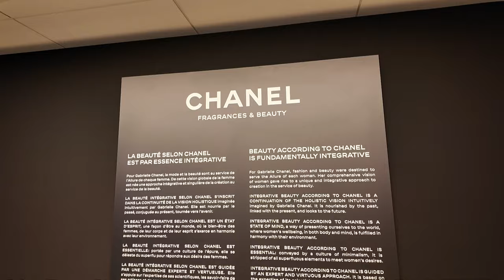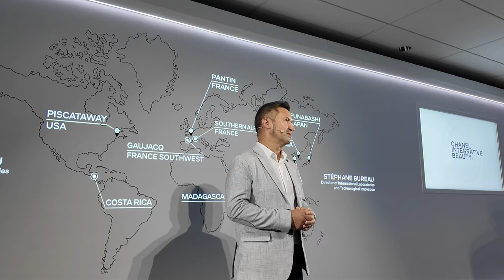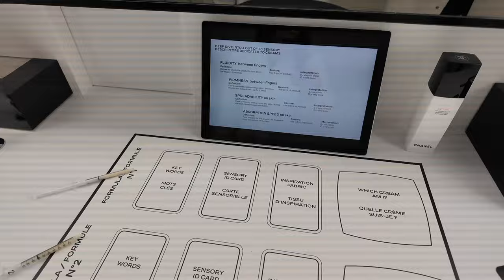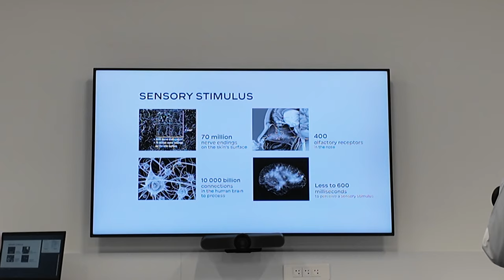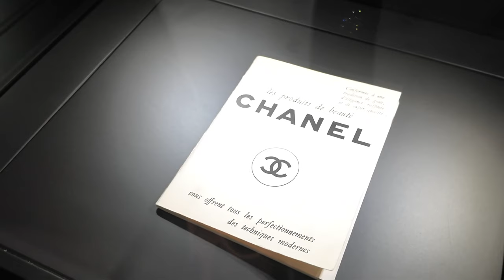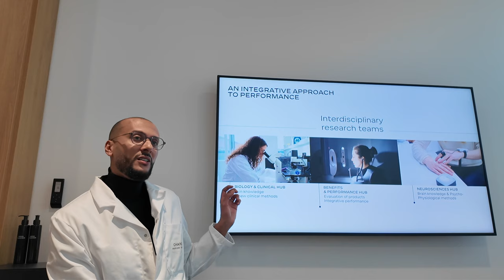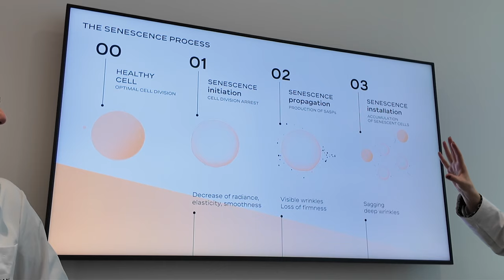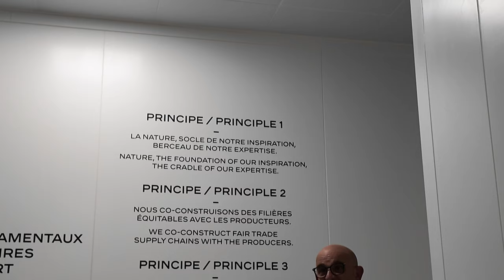พาดู CHANEL Research Center ที่ไม่เคยเปิดให้ดูแบบเจาะลึกขนาดนี้มาก่อน | DAILYCHERIE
ใครที่ชื่นชอบสกินแคร์ เมคอัพ น้ำหอมชองชาเนล ห้ามพลาดคลิปนี้ค่ะ เดินทางกับชาเนลคราวนี้ โมเมได้เข้าไปเยี่ยม CHANEL Research Center ที่อยู่ไม่ไกลจากปารีสมากนัก ได้เข้าไปดูว่ากว่าจะมาเป็นผลิตภัณฑ์ที่เราใช้และชอบกันมันไม่ง่ายเลยค่ะ ชาเนลเค้าใส่ใจทุกขั้นตอนจริงๆ น่าสนใจแค่ไหนไปชมกันค่ะ

However, my opinion towards the products is my own. I will always stay true to my opinion and value my viewers' trust in my recommendations, as I refuse to partner up with brands or products I dislike.